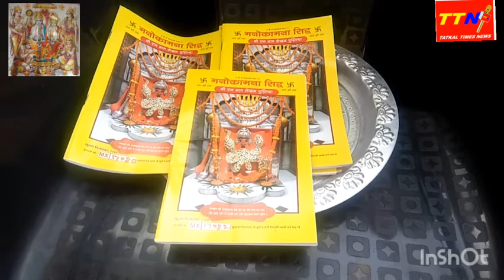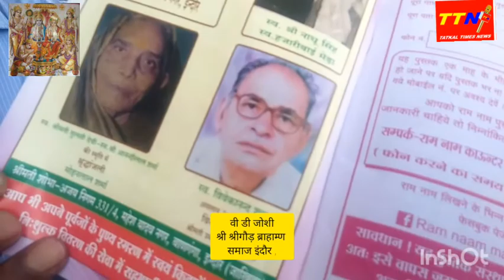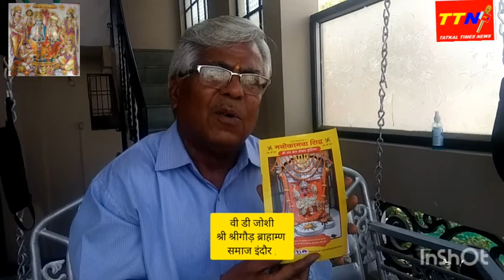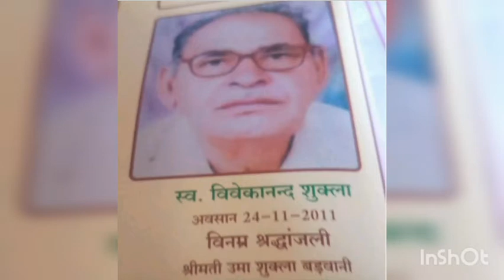स्व विवेकानंद जी शुक्ल की स्मृति में "मनोकामना सिद्ध"श्री राम नाम लेखन पुस्तिकाएं वितरण प़ारंभ हुआ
श्री श्री गौड़ ब्राह्मण समाज इंदौर के वरिष्ठ समाजसेवी श्री वी डी जोशी बता रहे हैं भगवान रणजीत हनुमान मंदिर में राम नाम की पुस्तिका का वितरण किस प्रकार हो रहा है अपने स्वर्गीय जीजा श्री की स्मृति में इन राम नाम की पुस्तक लेखन का वितरण हो रहा है।
 श्री वी डी जोशी अपने स्तर पर पॉकेट हनुमान चालीसा का वितरण भी करते हैं उन्होंने बताया कि किस प्रकार अमेरिका में बस से अप्रवासी भारतीय उनके इस पॉकेट हनुमान चालीसा को बुलेट प्रूफ जैकेट मानकर अपने साथ रखते हैं।